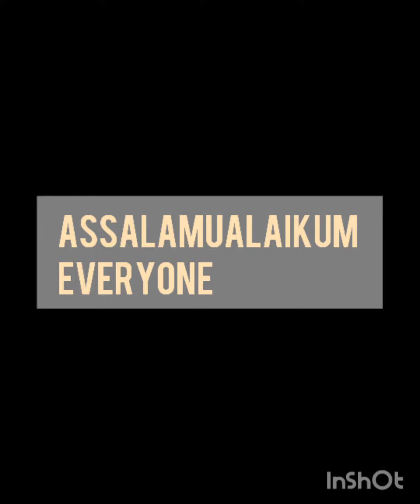stylish and beautiful hand mehndi | latest 2021 simple hand mehndi designs